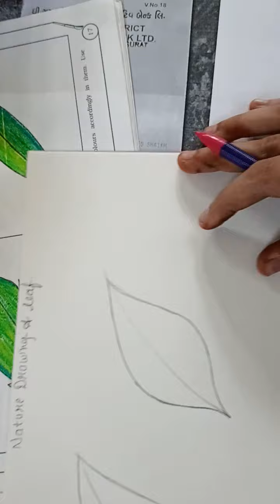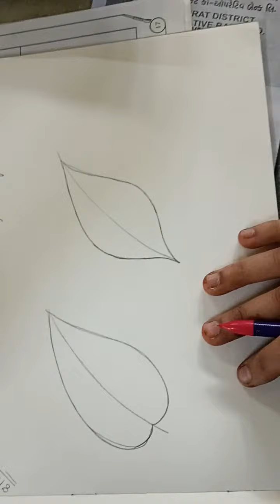STD-3 SUB-DRAWING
Topic-Nature Drawing